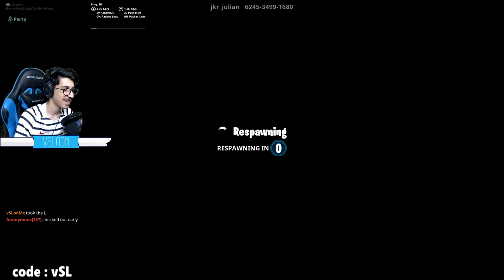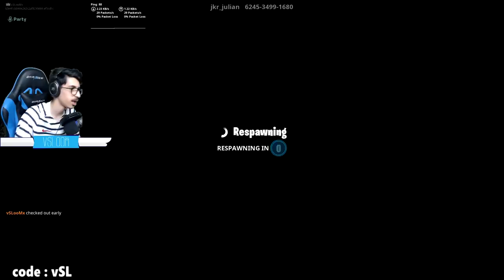فورتنايت - ماب سباق البورتال ضد اوسمز ( على 200$ 😱💰 !!) || Fortnite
instgram : vSLooM
Steam : vSLooM & vSLooMx